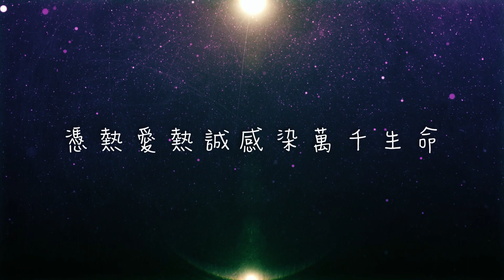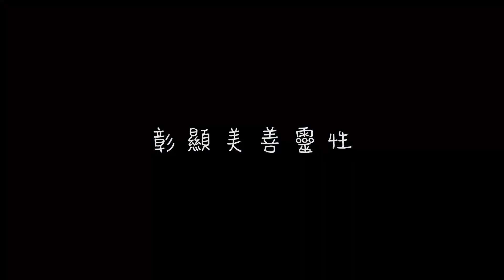H066 詩歌分享︰陶造我生命【基督教詩歌】(廣東話詩歌)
《陶造我生命》
原曲為希伯來詩歌 ~ Sh'ma T'filati
曲 : Esther Horesh  / 詞：潘耀倫

神願你來陶造我
使我在靈裡果子更多
奇妙聖靈請將心窩潔淨
剔出污穢願能成聖。

恩主我求能像你
心內柔和與謙卑
憑熱愛熱誠感染萬千生命
彰顯美善靈性